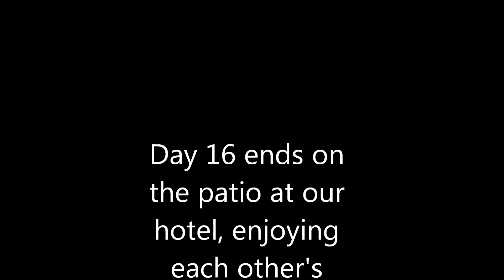Necromanteion and Corfu | My Big Fat Greek Vacation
July 14th, 2015 - On Day 16 of our trip, we visited one more ruin at Nikopolis before heading to the Acheron Necromanteion to uncover some mysteries. We then hopped on to a ferry to visit the wonderful island of Corfu!